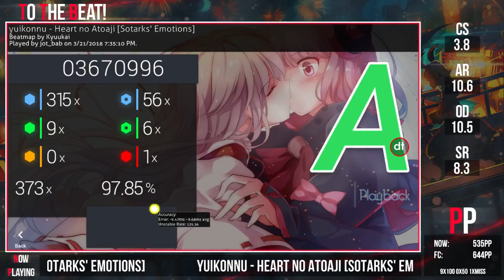jot_bab | yuikonnu - Heart no Atoaji [Sotarks' Emotions] +DT 97.85% 373x/456x 1x miss 535pp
Skin: its not finished yet, blame Strato

Want to request a play?
Fill in a special form in upload_request in our discord!

This play was uploaded by: Watch The Circles